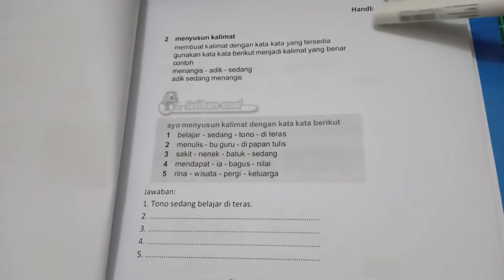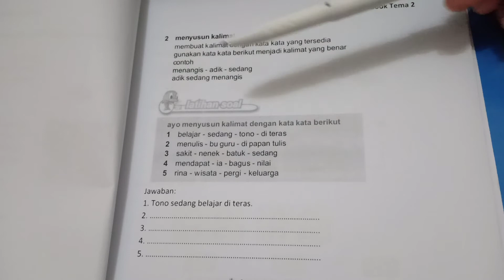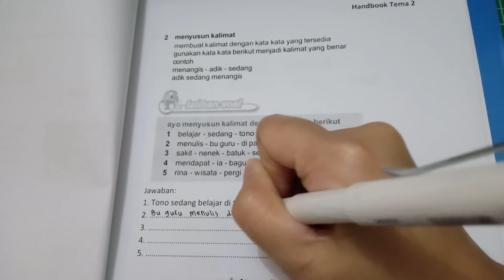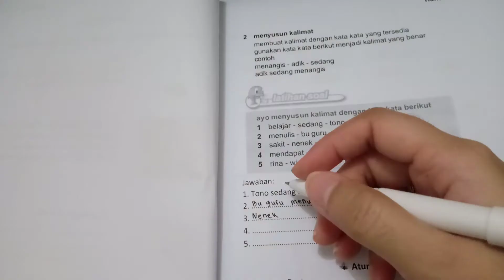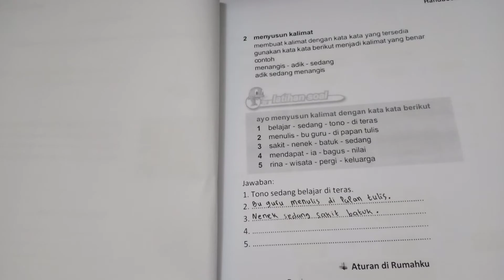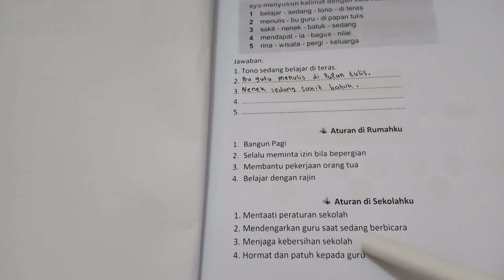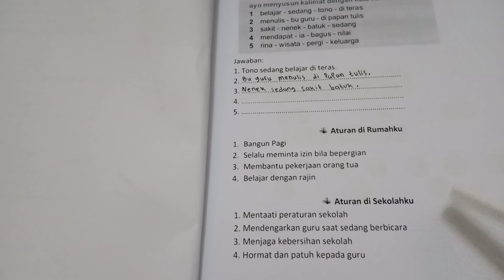BI Tema 2 belajar tentang menyusun kalimat dan belajar tentang aturan di rumah & di sekolah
Handbook tema 2